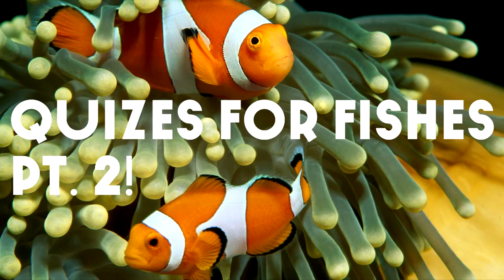Quizes for fishes! // Episode 2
🎶| Music
Mario course songs.
Sans theme

  🌏Social Media🌏